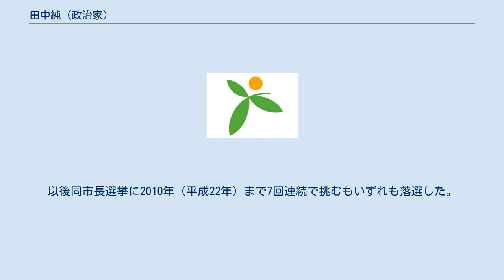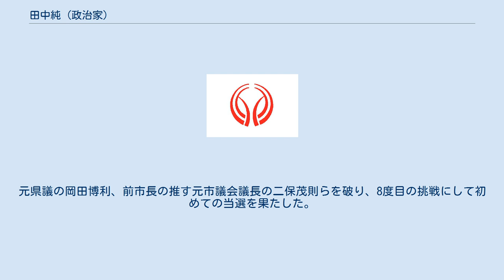田中純 (政治家)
田中 純（たなか じゅん、1946年（昭和21年）8月28日 - ）は、日本の政治家、元大蔵官僚。
行橋市長（2期）、元福岡県議会議員（1期）。
 京都大学教育学部卒業。
1971年（昭和46年）、大蔵省入省。
関東財務局上席調査官、外務省在ブラジル日本大使館一等書記官等を歴任。
1988年（昭和63年）、初めて行橋市長選挙に立候補し落選。
以後同市長選挙に2010年（平成22年）まで7回連続で挑むもいずれも落選した。
 2011年（平成23年）、福岡県議会議員選挙に無所属で立候補し現職を破って初当選。
 2014年（平成26年）3月2日に投開票が行われた行橋市長選挙に県議を辞職して立候補（自民、民主推薦）。
元県議の岡田博利、前市長の推す元市議会議長の二保茂則らを破り、8度目の挑戦にして初めての当選を果たした。
選挙戦では「行橋の再生」を訴え、企業誘致や商店街の活性化による人口増、学力向上のための少人数学級の推進「海の駅」新設を公約に掲げた。
 2018年（平成26年）2月25日に行われた市長選挙に自民党・民進党の推薦を受けて立候補。
日本共産党の支持を受けた元市議の藤木巧一、元県議の岡田博利らを破り再選。